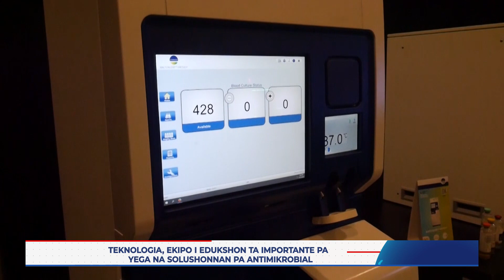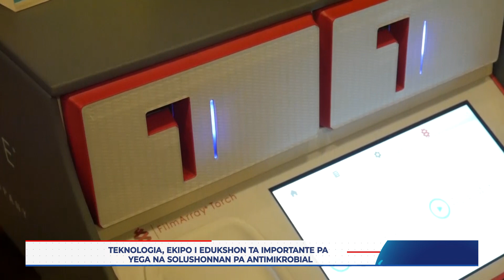No ta ku e ekipo i teknologia por yega na solushonnan pa e problema di antimrickrobial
Sr. Esteban Aguayo, Area Business Manager di e kompania BioMercieux ta indiká ku no ta ku e ekipo i teknologia por yega na solushonnan pa e problema di antimrickrobial pero edukashon ta hunga un papel masha importante den e totalidat.